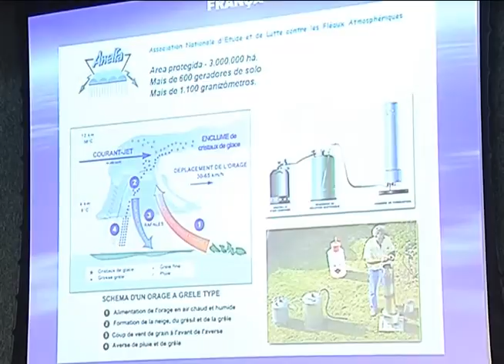Reportagem - Meteorologistas de Santa Catarina mobilizam Comissão de Proteção Civil - 22/09/15